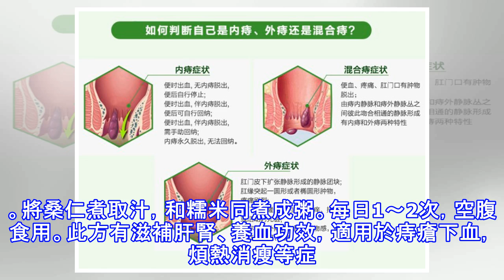痔瘡專家：患了痔瘡不用急，治痔瘡的正確打開方式應該是這樣的！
​北京第一人民醫院封教授：痔瘡是現在常見的肛腸疾病，發病率很高，素有「十人九痔」之說，是指肛門直腸底部及肛門周圍粘膜的靜脈叢發生曲張而形成的一個或多個柔軟的靜脈團。「有的人在大便時喜歡看手機、書報、吸煙等，這就分散了大便的注意力，使排便感覺減弱，延長大便時間，造成肛門疲勞。這種情況可導致肛門直腸部受壓充血、血管曲張，甚至使直腸黏膜與肌層鬆弛分離，脫出肛門外。」正常的大便時間應控制在5分鐘之內。「偏食、嗜酒過度、飲食辛辣等也可導致肛門直腸黏膜的充血，大便乾結，誘發痔瘡。」此外，便秘和久坐、久站、過勞者都是易患痔瘡的人群。痔瘡的癥狀、特點：人們在生活中一旦出現以下「痔瘡的十大早期癥狀」，就應及時治...